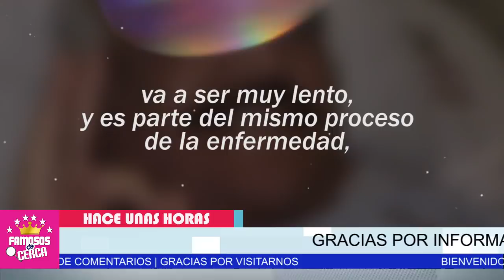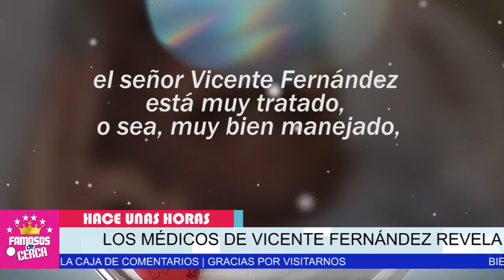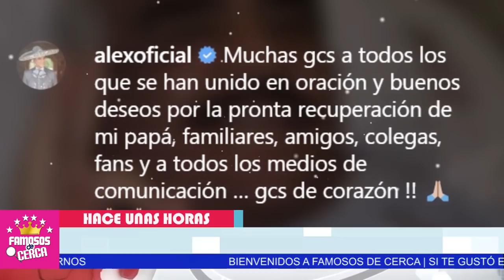⛔ 𝗨𝗹𝘁𝗶𝗺𝗼 𝗠𝗶𝗻𝘂𝘁𝗼..!!! Doctor de Vicente Fernández 𝗛𝗔𝗖𝗘 𝗨𝗡𝗢𝗦 𝗠𝗢𝗠𝗘𝗡𝗧𝗢𝗦... 🎚️🖤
Familiares de Vicente Fernández DEVASTADOS tras estas declaraciones.

 BIENVENIDOS!!!
suelta la sopa
televisa
exclusivas
venga la alegria
tv azteca
polemica
chismes
Entertainment
farandula mexico

¿Cómo está de salud Vicente Fernández?
¿Cuántas mujeres tuvo Vicente Fernández?
¿Qué es Pedro Fernández de Vicente Fernández?